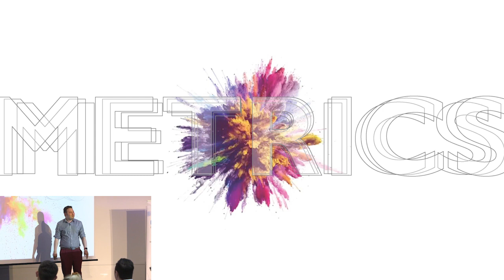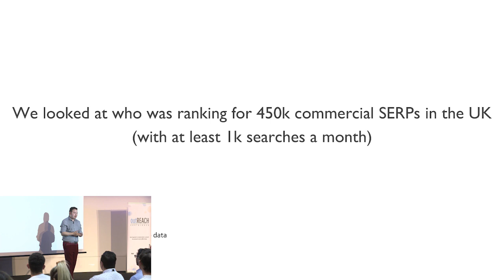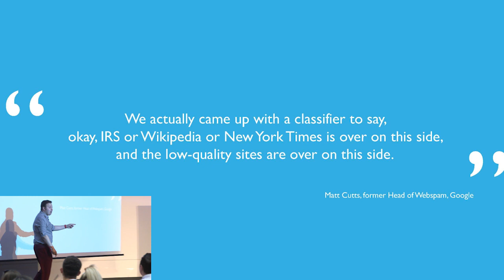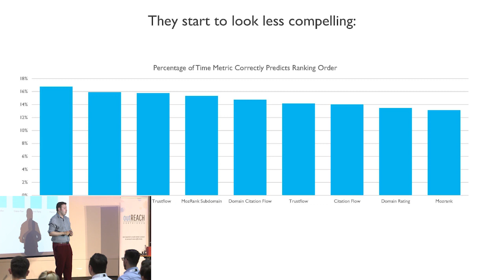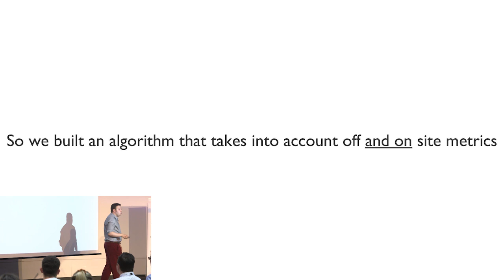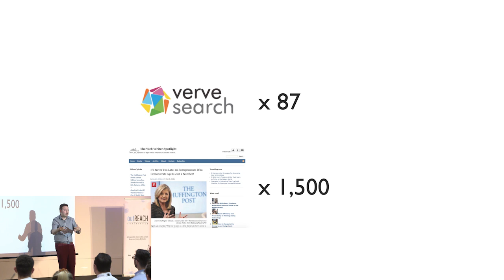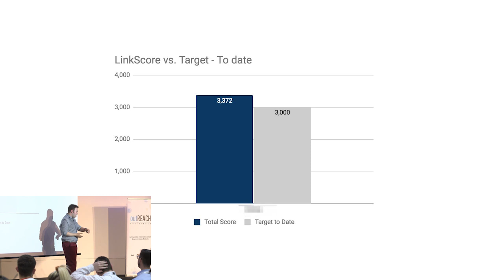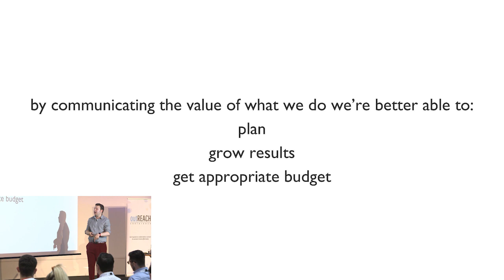METRICS By James Finlayson | OutREACH Conference 2018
James Finlayson explains to us the value of metrics in SEO and Outreach. He explains to us what actually is a 'valuable link', how it satisfies the algorithm, and why.